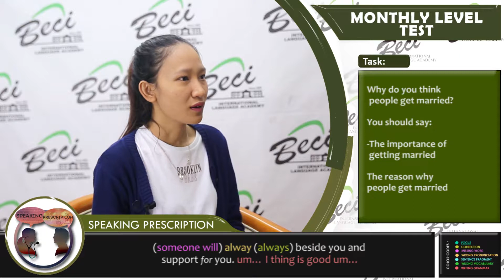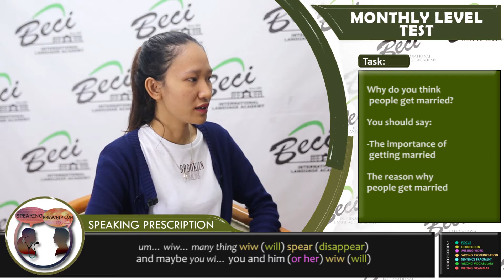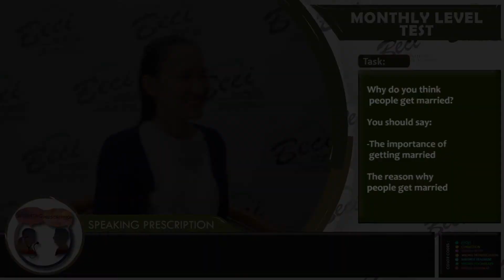S07708 AUGUST MONTHLY TEST